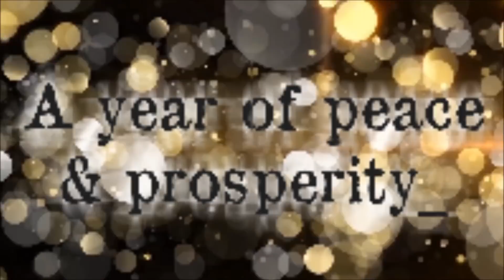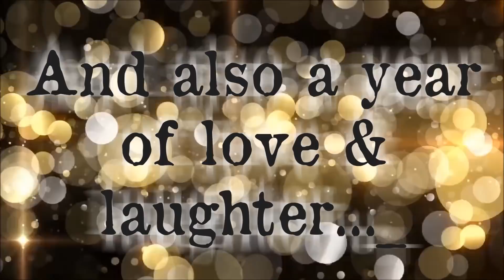Merry Christmas & happy new year!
Auguri di Buon Natale e Felice Anno Nuovo!